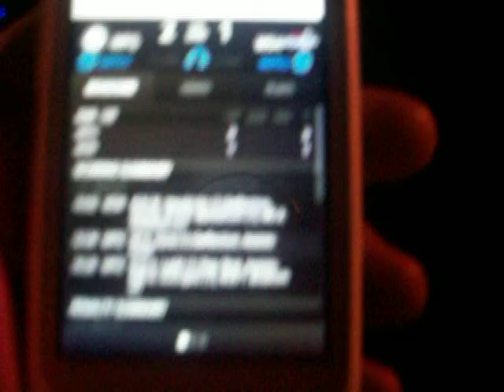First Intermission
2-1 Jets. 1/22/13.